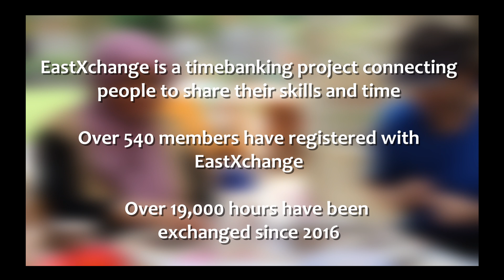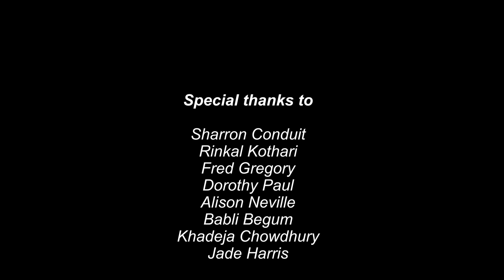EastXchange Journey 2016 2019 HQ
Members of EastXchange share their touching journey and experience over the years.